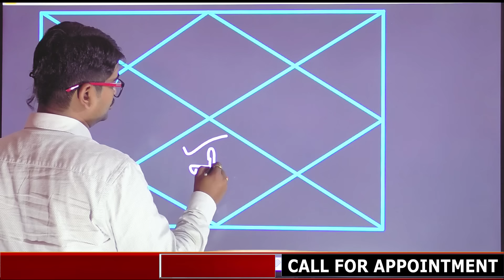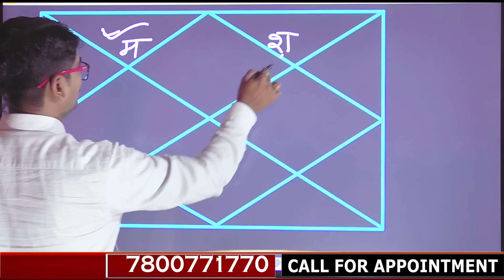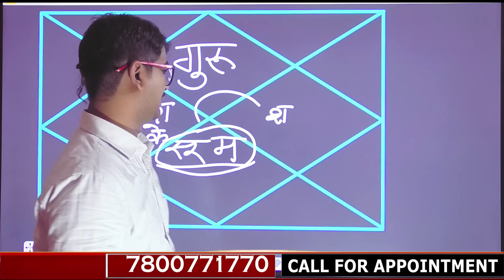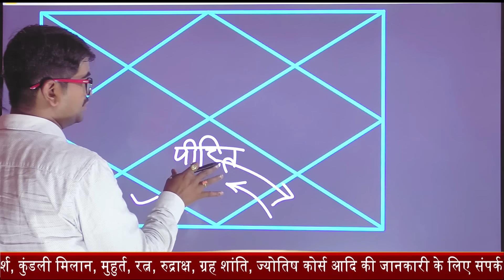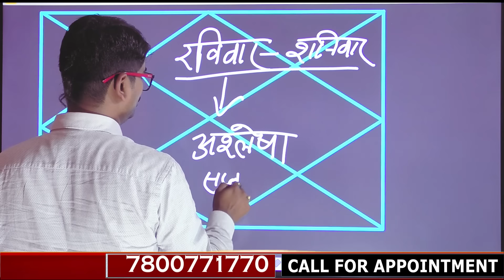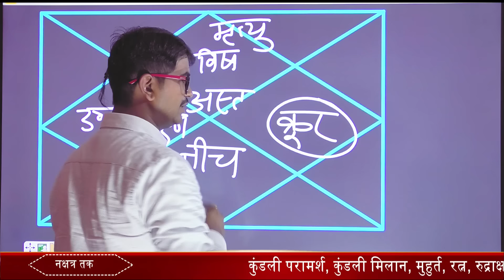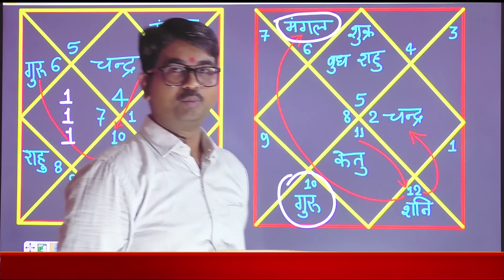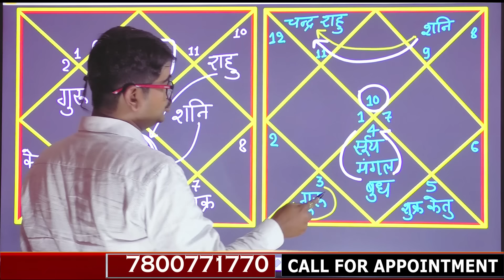जन्म कुंडली में विधवा योग, वैवाहिक जीवन सम्बंधित संभावनाएँ,वैधव्य योग का आकलन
the concept of widowhood might indirectly relate to certain astrological configurations or interpretations. In traditional astrology, the 8th house often pertains to death, inheritance, and transformation, so aspects to this house could potentially indicate experiences related to widowhood if other factors align. Additionally, Saturn is often associated with hardships and loss, so its placement and aspects in a chart might also be considered.

ज्योतिष में "विधवा योग" का मतलब हो सकता है कि किसी व्यक्ति की जन्म कुंडली में ऐसे योग हों जो उसके विवाहित जीवन में विधवा बनने की संभावना को संकेत करते हैं। यह योग अन्य कुछ ग्रहों या घरों के संयोगों और स्थितियों के आधार पर निर्धारित किया जाता है।
जैसे -
7वें और 8वें घर के स्वामी के बीच कठिन संयोग
शनि और केतु या राहु के संयोग
लग्नेश और 7वें घर के स्वामी के केन्द्र में या त्रिकोण में स्थिति
सप्तमेश और अष्टमेश के संयोग: जब कुंडली में जन्म के समय सप्तमेश और अष्टमेश एक-दूसरे के साथ संयुक्त होते हैं, तो यह एक विधवा योग का संकेत हो सकता है। इसका मतलब है कि व्यक्ति के विवाहित जीवन में अनियमितता और कठिनाईयाँ हो सकती हैं, जो विवाह के बाद विधवा बनने की संभावना को दर्शाता है।
शनि और केतु/राहु के संयोग: शनि, केतु और राहु के संयोग भी विधवा योग का कारण बन सकते हैं। यह योग विवाहित जीवन में अस्थिरता और कठिनाईयों को दर्शाते हैं, जो उत्पन्न हो सकती हैं और विधवा बनने की संभावना को बढ़ा सकती हैं।
केन्द्र में लग्नेश और सप्तमेश के संयोग: जब कुंडली में लग्नेश और सप्तमेश केन्द्र में स्थित होते हैं, तो भी विधवा योग का संकेत हो सकता है। यह संयोग विवाहित जीवन में कठिनाईयों और संघर्षों को दर्शाता है जो विधवा बनने की संभावना को बढ़ा सकते हैं।

विधवा योग क्या है,
विधवा योग के प्रकार और उनकी विशेषताएँ,
जन्म कुंडली में विधवा योग का पता कैसे करें,
योगों के उपाय और उनका लाभ,
विधवा योग के प्रभाव से बचाव के उपाय,
जन्म कुंडली में विधवा योग, भविष्य में विवाह सम्बंधित संभावनाएँ,
Widowhood Yogas in Birth Chart,
 Insights into Marriage Related Possibilities,
What are widowhood yogas,
Types of widowhood yogas and their characteristics,
How to identify widowhood yogas in the birth chart,
Remedies for yogas and their benefits,
Preventive measures against the effects of widowhood yogas,

नक्षत्र तक,nakshtra tak,jyotish,जन्म कुंडली में विधवा योग,वैवाहिक जीवन सम्बंधित संभावनाएँ,वैधव्य योग का आकलन,विधवा योग क्या है,विधवा योग के प्रकार और उनकी विशेषताएँ,जन्म कुंडली में विधवा योग का पता कैसे करें,योगों के उपाय और उनका लाभ,विधवा योग के प्रभाव से बचाव के उपाय,Widowhood Yogas in Birth Chart,Insights into Marriage Related Possibilities,What are widowhood yogas,How to identify widowhood yogas in the birth chart,horoscope,analysis,widowhood